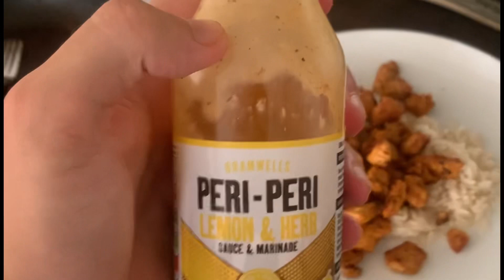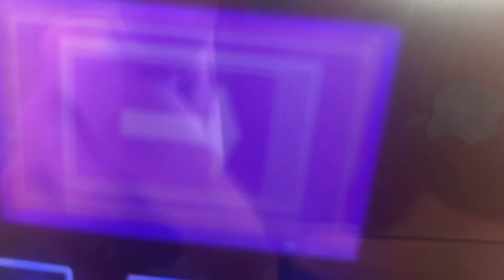How a Semi Professional Footballer recovers from a serious injury!!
Finally getting the boot off my leg!